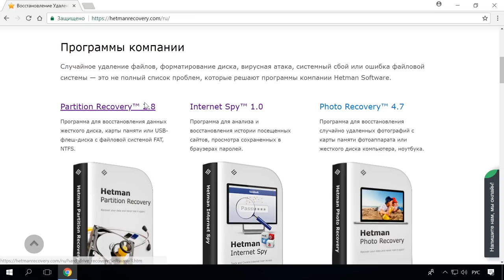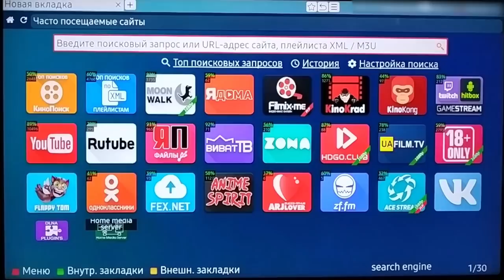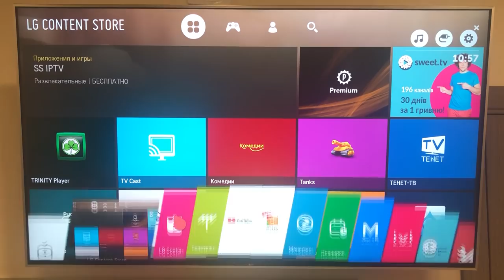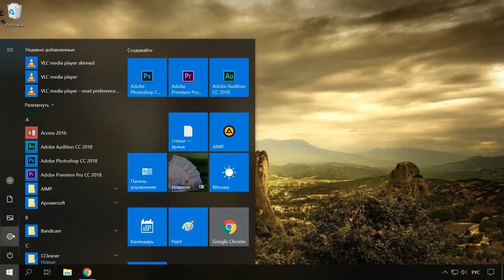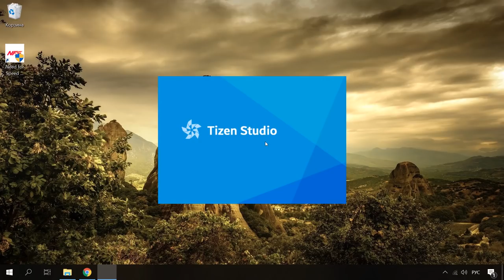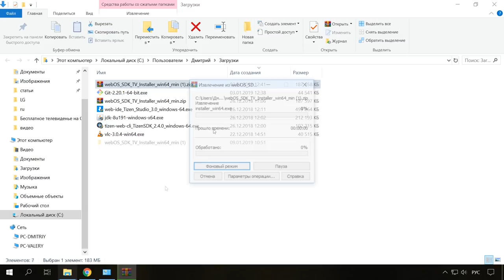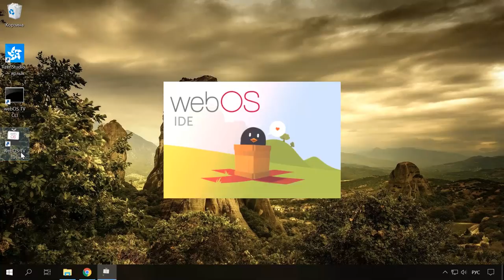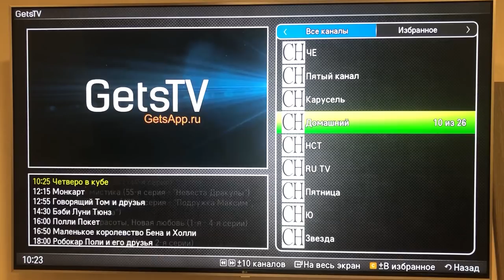🎬Просмотр фильмов и сериалов на Smart TV 📺 с Интернета 🌐 в 2021 (ForkPlayer, SmartBox, GetsTV)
👍 Смотрите как бесплатно смотреть фильмы, сериалы и другое видео на телевизорах с функцией смарт. Как установить виджеты и настроить телевизоры Samsung, Sony и LG для такого просмотра.

Современные смарт телевизоры многофункциональны и по своим возможностям все больше приближаются к полноценным компьютерам. Все благодаря возможности их подключения к сети и Интернету, а также возможности широкого выбора доступного программного обеспечения. Но так как это в первую очередь телевизоры то их возможности все же ограничены. К примеру стандартный веб-браузер не поддерживает всех технологий, использующихся на современных веб страницах и многие элементы, остаются недоступными.

Установив дополнительные приложения и виджеты вы сможете бесплатно смотреть множество фильмов и сериалов, которые отсортированы по году, популярности и собраны в одном приложении, вам не нужно будет открывать браузер и искать их. Здесь вы найдете все новинки кино доступные в Интернете.

Содержание:
00:00 - Вступление;
1:53 - Как установить ForkPlayer на Samsung Smart TV;
4:52 - Установка виджетов на телевизоры Samsung и LG;
10:45 - Установка виджетов на LG с WebOS;

- Java SE Development Kit 8;

А на этом все! Надеюсь вам понравилось данное видео. Свои вопросы задавайте в комментариях. Пока.

Другие видео: ForkPlayer, SmartBox, GetsTV.